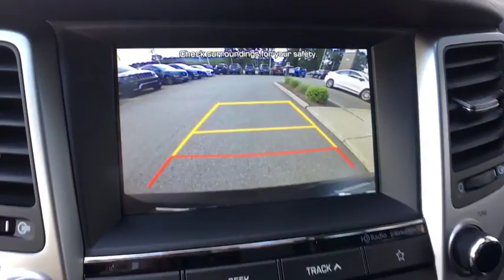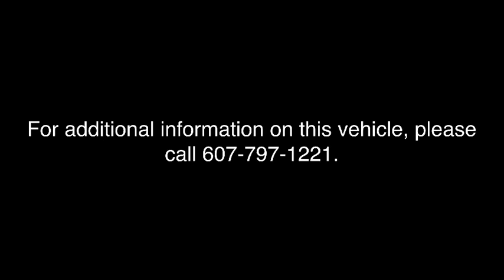2018 Hyundai Tucson Vestal, Binghamton, Ithaca, Johnson City, Big Flats, NY HY4271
Black Noir Pearl  2018 Hyundai Tucson available in Vestal, New York at Miller Auto Team. Servicing the Binghamton, Ithaca, Johnson City, Big Flats, NY area.